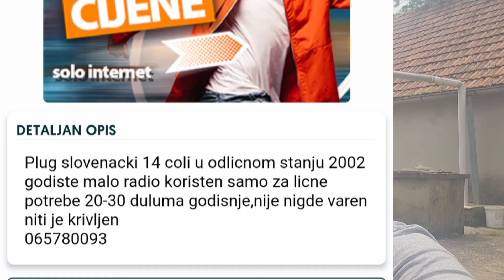Proba pluga Batuje 14 cola Loša kupovina na slijepo sve polomljeno